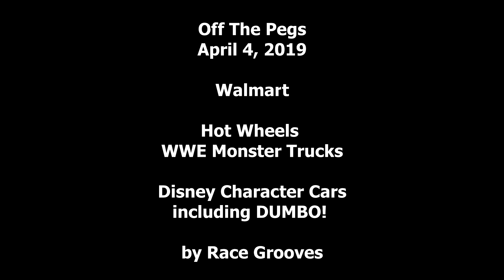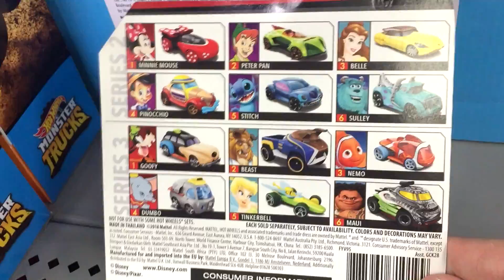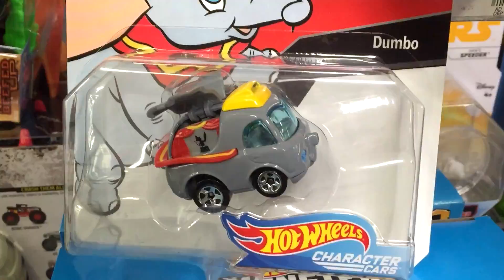Off The Pegs: WWE Monster Trucks by Hot Wheels plus DUMBO Disney Character Cars in-store video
Walmart April 4, 2019. Hot Wheels did WCW Monster Jam trucks over a decade ago. Now that they have their own Hot Wheels Monster Trucks, they are doing WWE trucks!

I'm a big fan of the Hot Wheels Character Cars and now they are doing Disney! Check out Tinkerbell, Dumbo, Goofy, Maui and Nemo =)